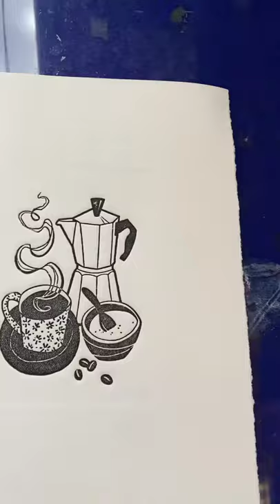Polymer Plate to Coffeepot Print by Bren Sutton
This is my first foray into printing with a polymer plate. I drew an image and printed it in negative on a clear acetate sheet. Then I exposed it to UV light, washed it and then exposed it again to fix it. Thenit was ready to ink up and put through a press. I used damp, Fabriano tiepolo paper.